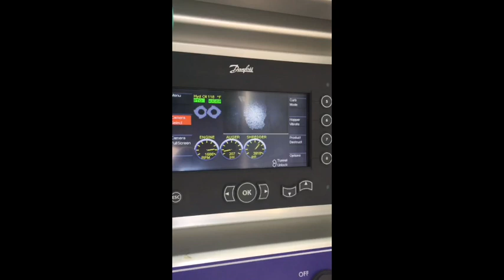AS Witness Shredding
Watch our shred technician as he shreds on-site with our truck-mounted monitor.